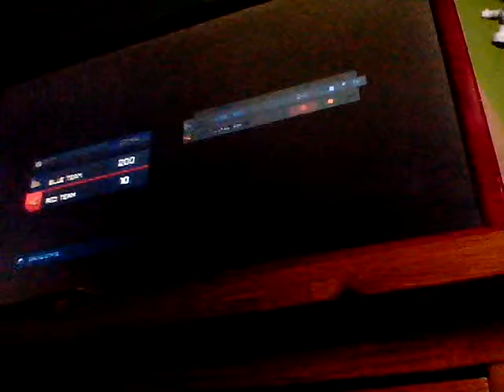Brother vs brother challenge pt 1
Logan battison
Cameron battison